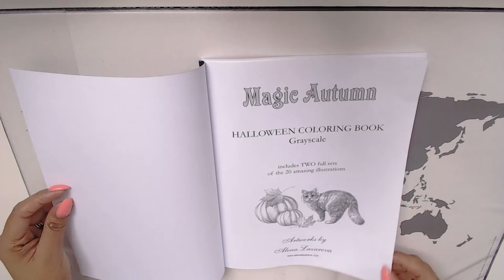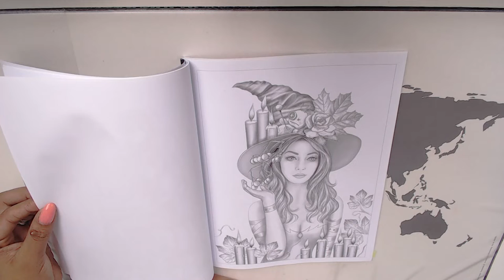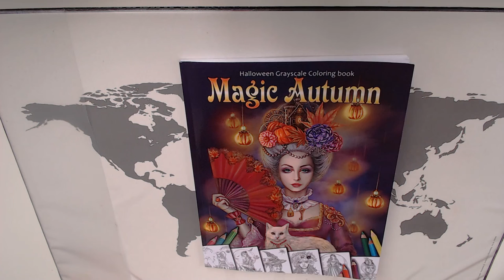Coloring book Flip Through Magic Autumn by Alena Lazareva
Thank you Alena Lazareva for your wonderful books and trusting me to review them.

Please follow the links if you want this beautiful book.

Magic Autumn. Halloween Grayscale coloring book

🇬🇧Amazon UK
🇩🇪Amazon DE
PDF (printable) available on my Etsy shop